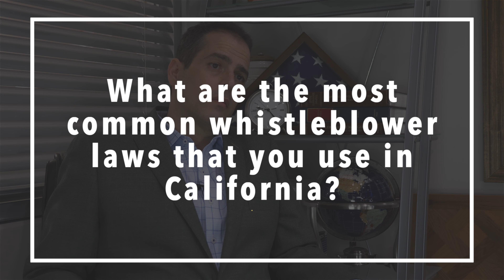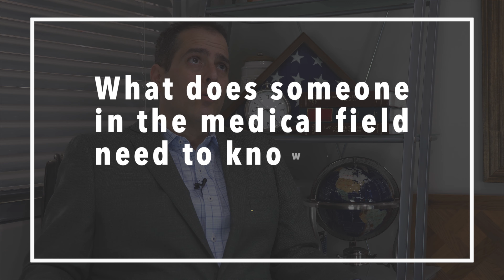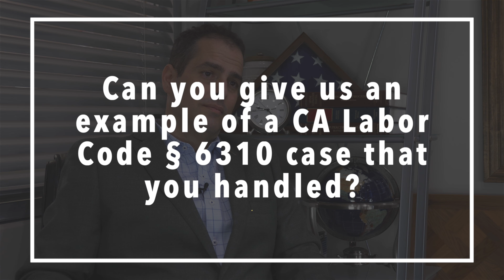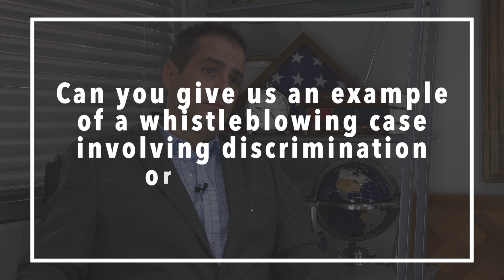Whistleblower Laws Explained by Lawrance Bohm | California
Mr. Bohm explains California's complicated whistleblower laws for workers.